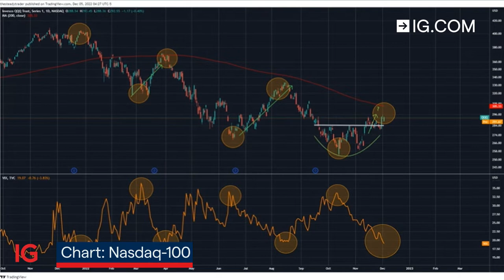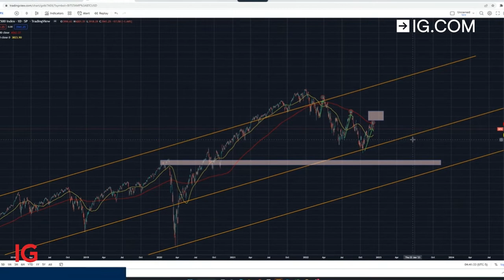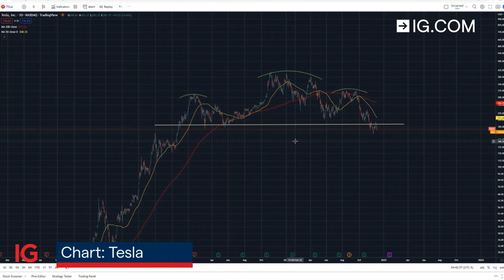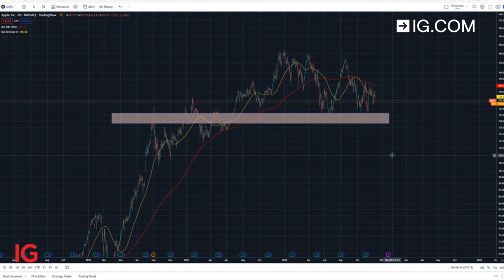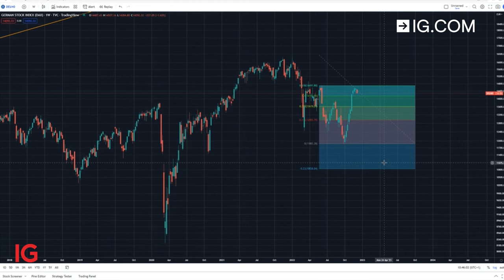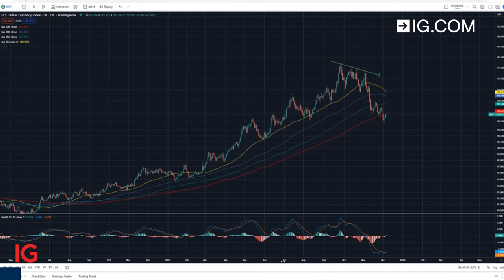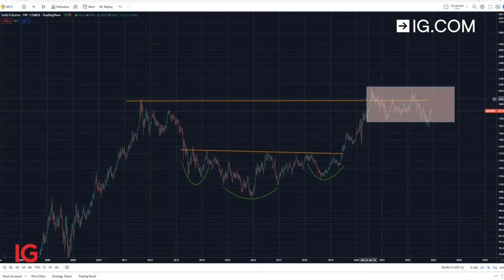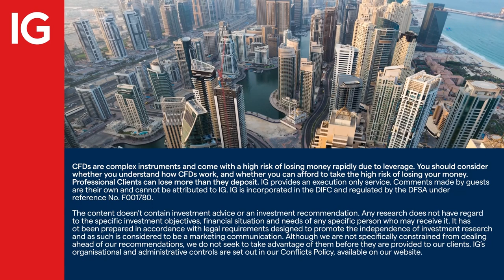Positioning into the back end of 2022 and preparing for a new sell-off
With the heightened threat of recession, Serge Berger from TheSteadyTrader.com tells IGTV’s Jeremy Naylor that going into the back end of the year there could be some consolidation, but then the big downside.

Serge references TSLA and AAPL as good examples of some of the big techs that could be worth following.

Meanwhile the Dollar Index is looking oversold and so may be ripe for long traders to get back in with net inflows back into US Treasuries. We’re also watching gold as a potential long trade into 2023.

About IG

IG MENA